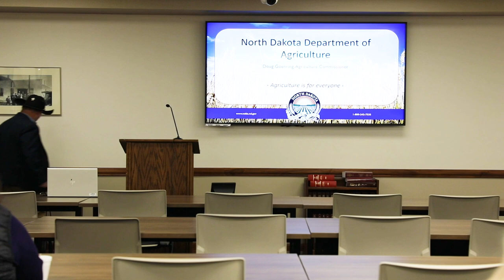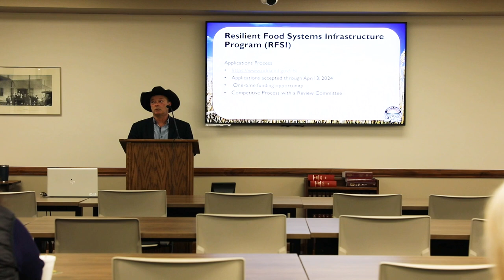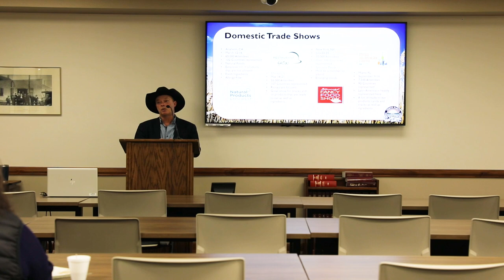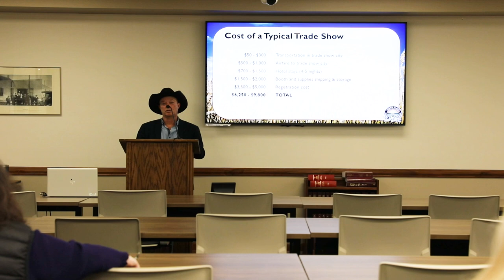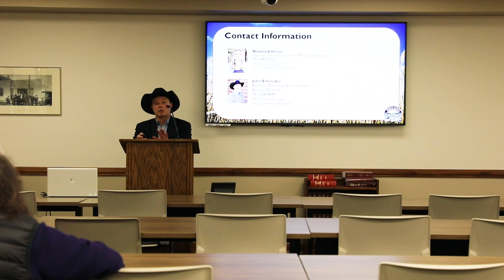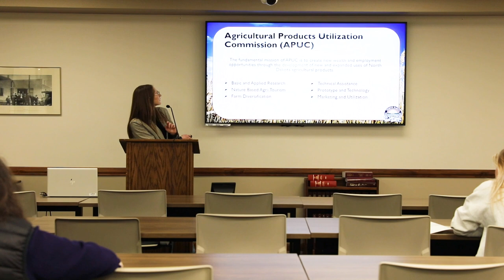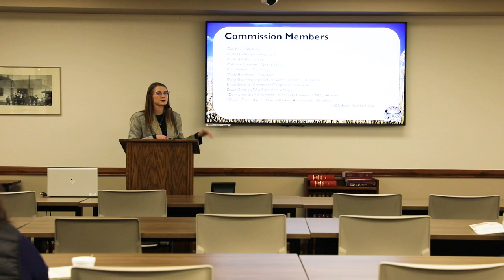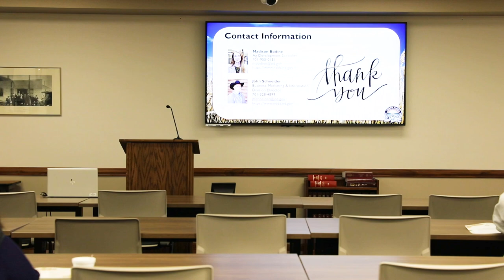How the North Dakota Department of Agriculture Can Help Grow Your Business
Madison Bodine & John Schneider are both with the North Dakota Department of Agriculture. John is the Business, Marketing, and Information Division Director and Madison is the Program Coordinator for both APUC (Agriculture Products Utilization Commission) and BIG (Bioscience Innovation Grant). They discuss how the different programs under the ND Department of Agriculture can help your business grow.